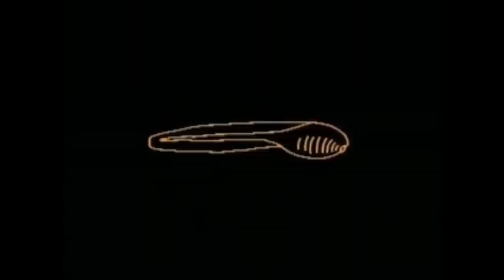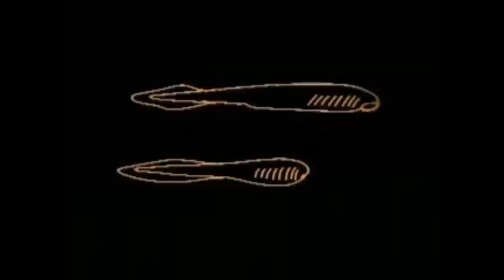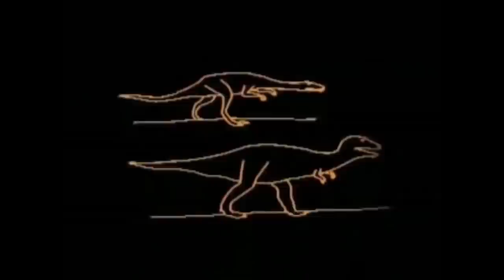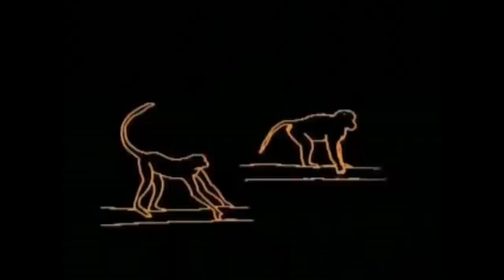101010 - Ambergris (Unmastered Demo)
[tententen]